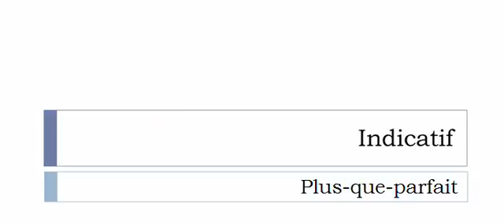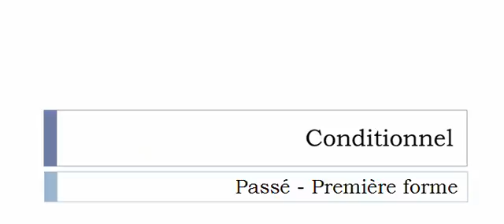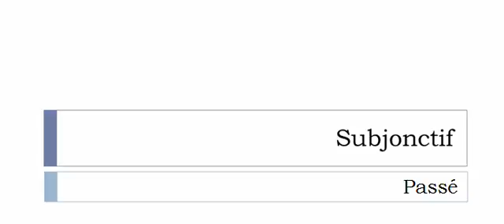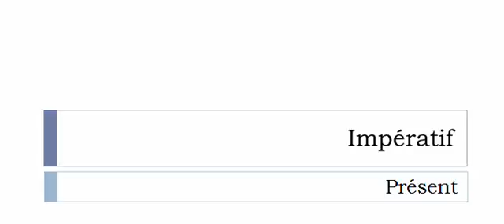フランス語を学ぶ = 共役 = Cotonner